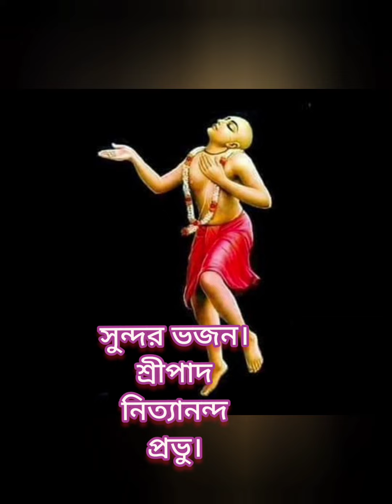শ্রীল গুরুমহারাজ, প্রভুপাদ প্রেষ্ঠ পরম গুরুদেব-যাহার কীর্তন শুনে মুগ্ধ হতেন। ৫.৮.২৩